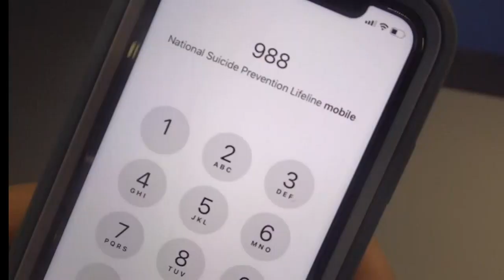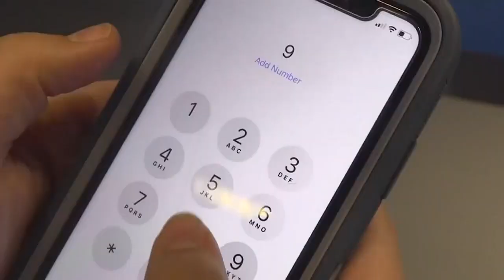Springfield mental health experts reflect on one year of 988 crisis lifeline